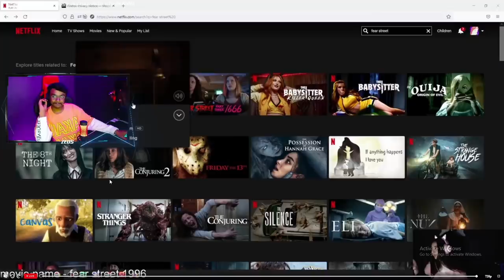2AM HYDRA ZEUS HORROR PRANK ON @KaniGamingg 😂😱